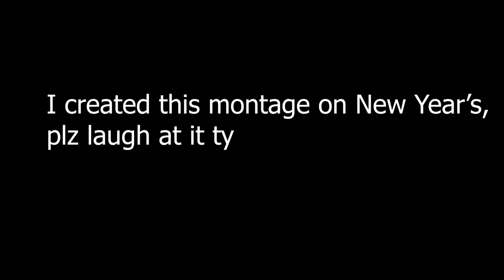Rainbow Six: Siege - Wool-tage #1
I may or may not do this as a bi-weekly hobby to kill time and to hopefully end my boredom after work. Also a good way to teach myself Adobe Premiere Pro. No, I'm not a high rank, nor do I play ranked often. I'm just a "Casual Hero", but it's fun to shoot shit with buddies who don't seem to care if they win or lose.

Maybe one day, I'll get good with this editing program and start making meme videos, but that's only if I start to care enough to do so.

And no, asking "Where's Woolwine's World" or "Where are the AO clips" won't make me regain interest in them any faster. You'll have to ask Blahbaggins for that.